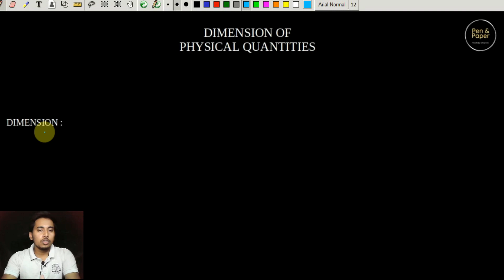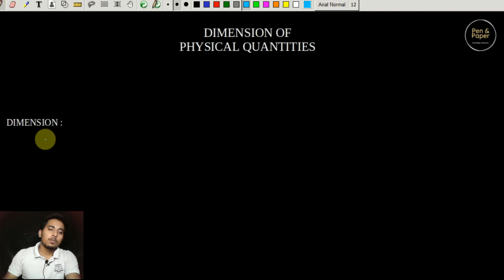DIMENSION OF PHYSICAL QUANTITY # PHYSICS CLASS 11 CHAPTER 2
UNITS & MEASUREMENT:

TOPIC : DIMENSION OF PHYSICAL QUANTITY

In this video you will learn about the dimention of physical quantities and its necessary in physiccs.

KEY WARDS...

PHYSICS FOR CLASS XII. PLAY LIST.

In this series you will learn about the force and field due to static electric charge ,which is called Electrostatic.
All the concepts are described in details with necessary examples and pictures.

We will try our best to give you the proper solution.
Best Uploads...